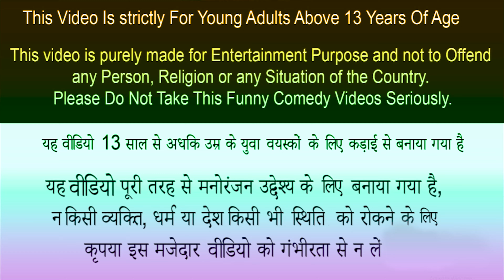सास बहु भोजन चुनौती Chicken Challenge Funny Comedy Video